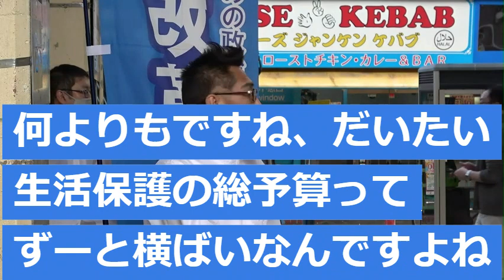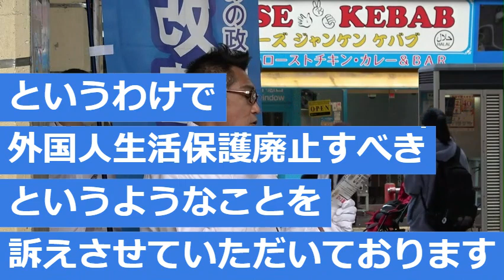外国人生活保護を廃止しろ！ 71年間変えようとしない、外国人に1人与えれば1人日本人が保護されない、最高裁でも違憲判決 20221105新松戸駅にて